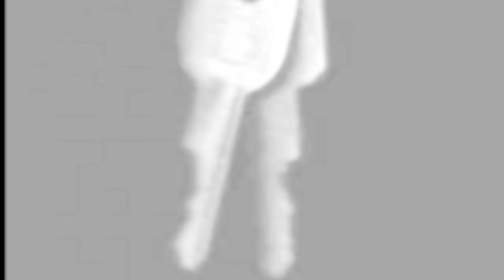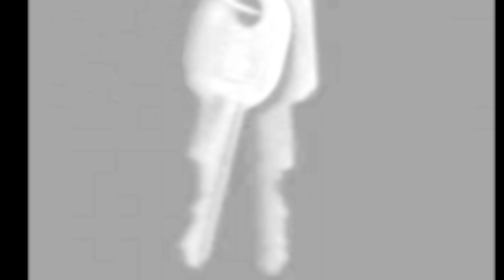goodbye angelena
1. Stateside 0:00
2. Dirty Town 4:40
3. I Remember Oxnard (And I Remember You) 7:02
4. Thinking Goodbye Angelena 9:56
5. Scorpio Moon 13:16
6. Keep The Faith 16:13
7. Goodbye Angelena 18:46
8. Shrines To Ourselves 23:19
9. Have An Outstanding Day 27:37

This is a shorter version of Goodbye Angelena, an album I recorded around the turn of the century and which I never listen to.  I’ve cut a few songs from the lineup and done some additional mastering, and now it’s an album I like.